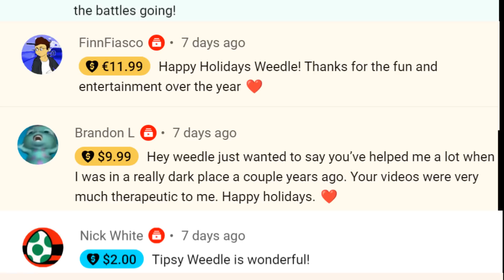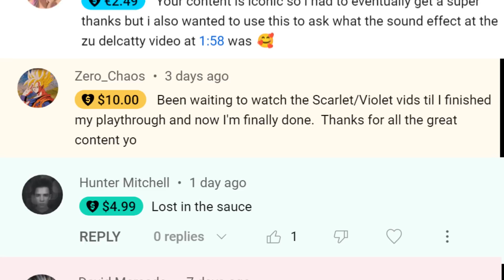Rattled Dudunsparce Wombo Combo! Pokemon Scarlet/Violet VGC Double Battles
Starting off the New Year strong with this iconic Dudunsparce team, very fun strategy to use in Pokémon Scarlet and Violet. Let me know what your main goals are for 2023, and if you have any New Year resolutions!

Timestamps
0:00 - Intro - QOTD - What are your plans/goals for the new year?
2:05 - Battle 1 - Rattled Dudunsparce Combo Showcase
4:42 - Battle 2 - Trick Room Dudunsparce Mode Vs. Rain
9:32 - Battle 3 - Outplaying another Rain team every turn
13:33 - Battle 4 - Annihilape Difference
14:56 - Battle 5 - Revival Blessing with Rage Fist interaction
20:46 - Battle 6 - Mudsdale finally gets used!
29:12 - Rental Code (not responsible for auto losses to dondozo)